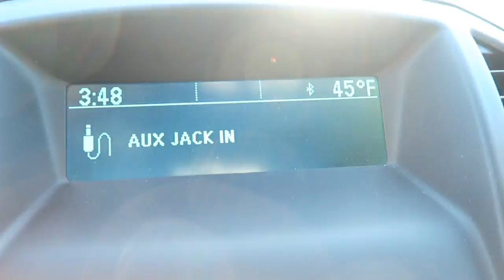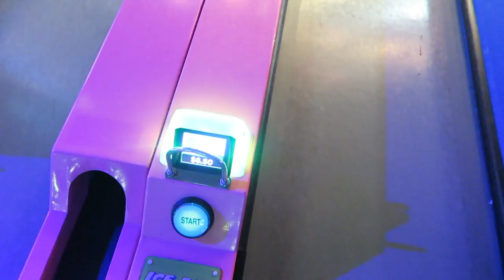VLOG 116. Funland party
New Vlogs Drop Every Monday // Wednesday & Fridays